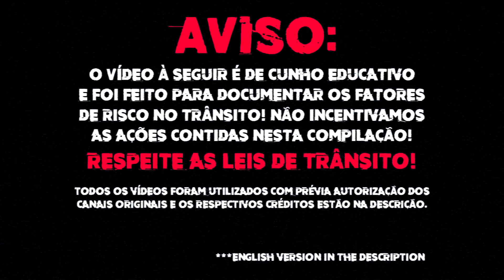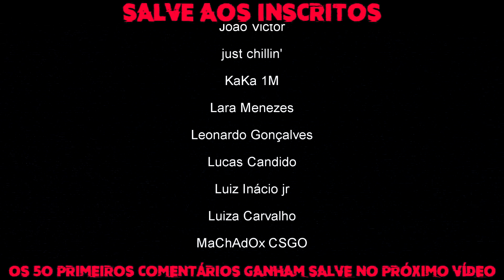SUSTOS DE MOTO (EP. 82)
Vídeos utilizados com prévia autorização dos criadores originais.
CRÉDITOS (Autorizado pelos canais abaixo):

00:22 Anônimo – O proprietário do vídeo preferiu não se expor
00:41 renato monteiro
00:45 alvaro IMG
00:58 Daan 46
01:34 cancun- motonetavlogs
02:08 Fernando Alves da Silva – Envio de Inscrito sem canal no YouTube
02:20 Gustavo S
02:41 Marcoz killer – Envio de inscrito sem canal no YouTube
02:51 Mr.Jemerson
03:16 Nunes
03:42 Pedro MotoVlog
04:35 Pedro MotoVlog
05:00 Renato De Simo
05:12 Sid Mt-07
05:34 TÔ POR AÍ Motovlog
07:03 Vivendo um Sonho
07:17 WM Fz25
07:29 Victor 26
07:43 Eduardo Oliveira
08:06 Jsr_ktm Duke 200
08:21 Murisoka fzr150
08:34 PMW GARAGE
09:06 BR14 Motovlog
09:53 Nicolito Da GS